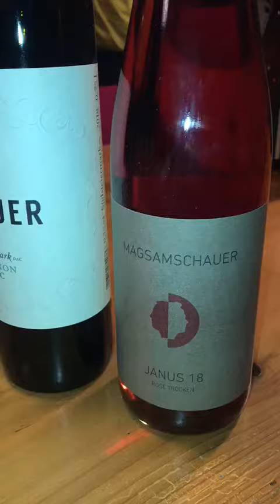Frühjahr trotz Corona